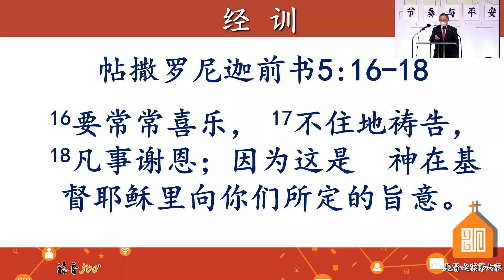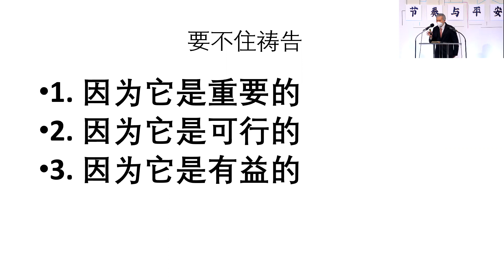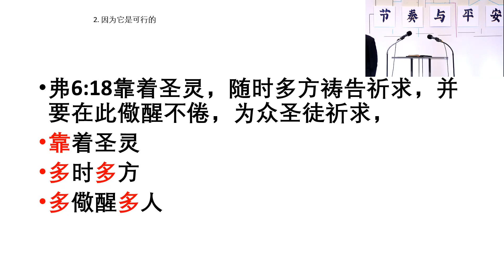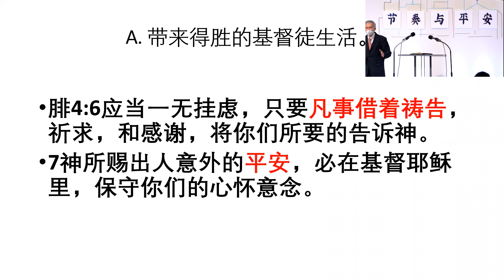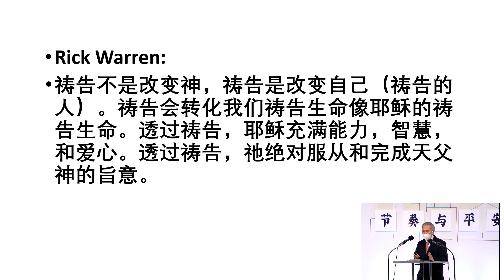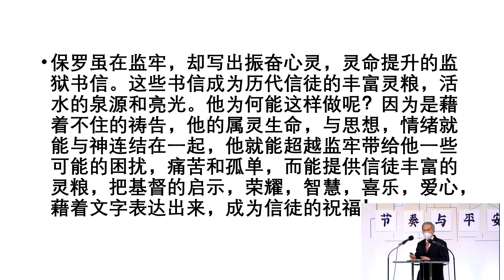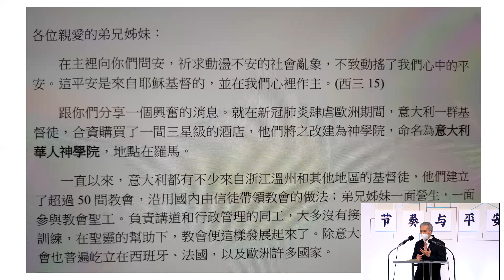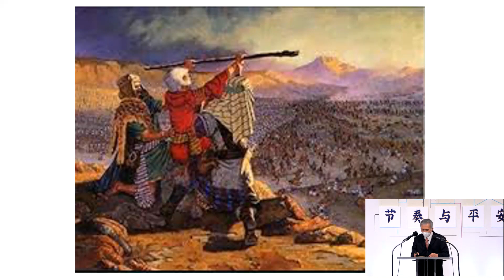2022.1.16 国语部主日证道 《要不住祷告》 帖前5：16-18 （证道：黎广传 牧师）